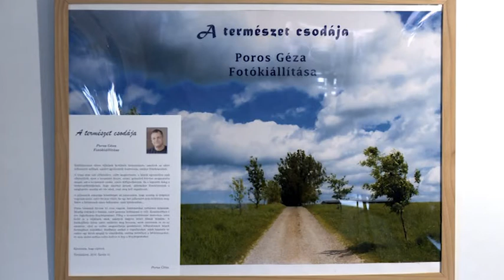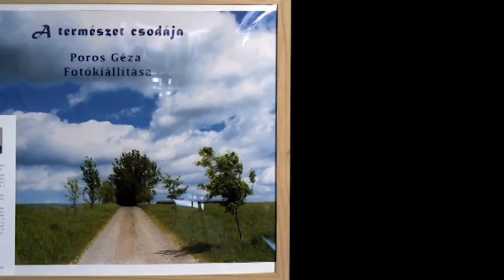A természet csodája - Poros Géza fotókiállítása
"A téma nem volt előkészítve, előre megtervezve, a képek egyszerűen csak elkészültek, mert a természet fényei, színei, gyönyörű fekvése megmutatta magát, azt a természeti csodát, amire felfigyelhetünk. Ez a legszebb dolog a természetfotózásban, hogy akárhol járunk, akármikor fényképezünk a meglepetés mindig ott vár ránk, csak meg kell ragadnunk." - válogatás Poros Géza fotóiból Törökbálinton.